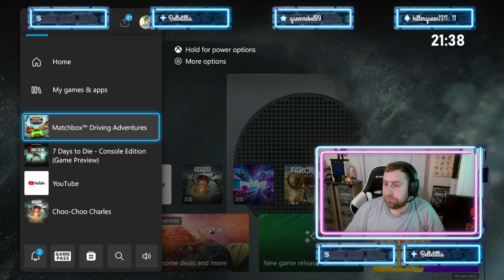Checking out MatchBox Driving Adventures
checking out this fun game, perfect for all ages as i had a blast playing it,